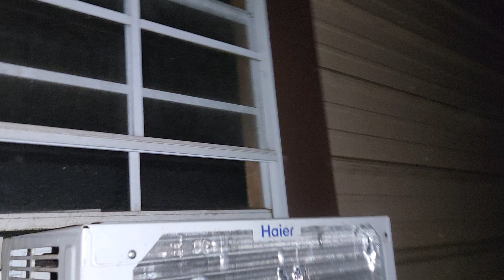creeping and crawling